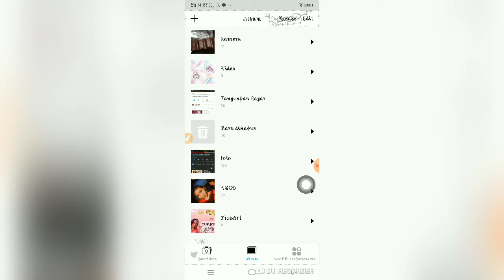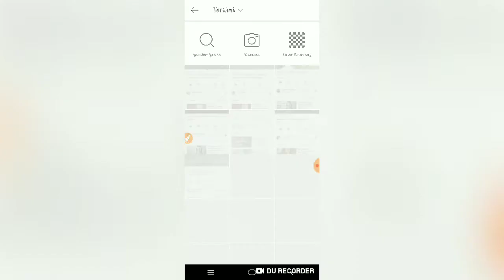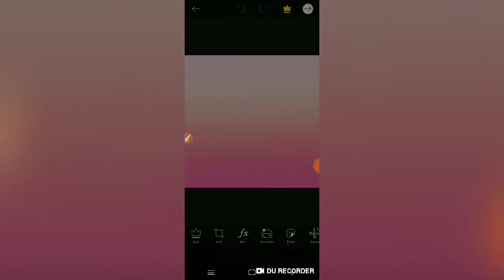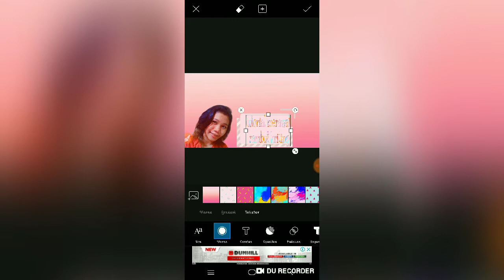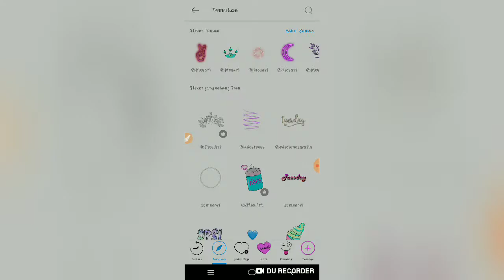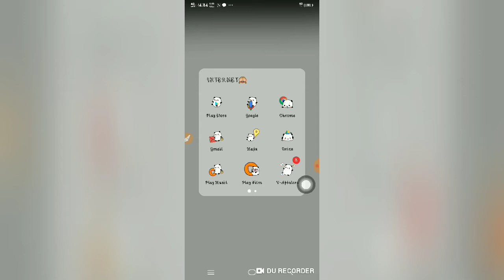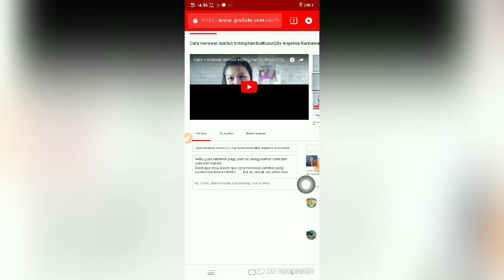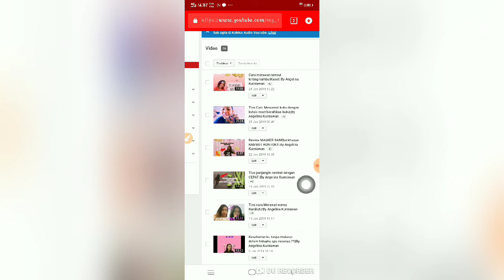Cara memasang&membuat thumbnail custom di channel youtube kalian||By Angelina Kurniawan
hello guys selamat pagi, slamat siang,slamat sore,dan selamat malam.
Dsini gue mau kasih tips cara memasang thumbnail justin dan cara edit thumbnail menggunakan aplikasi picsart. kalian simak aja video nya sampai selesai :) smoga tips ini bermanfaat untuk kalian yang membutuhkanya :)
dan jangan lupa untuk slalu like dan subscribe chanel ini karna like dan subcribe kalian adalah sebuah dukungan untuk gue buat selalu bikin tutorial dan tips terbaru untuk kalian dan jangan lupa bunyikan lonceng selalu agar kalian bisa mendapatkan informasi terbaru dari gue :)
apabila ada kesalahan berbicara baik sengaja/tidak sengaja gue minta maaf yah sebelumnya.
selamat menonton
jngan lupa follow instagram gue: Angelina_kurniawan